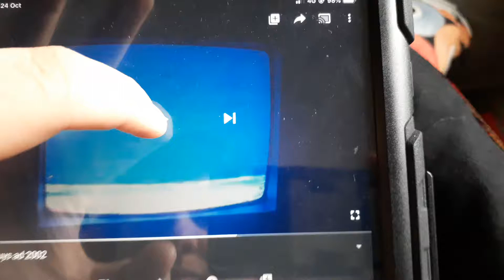The Good Guys 2002 Ad